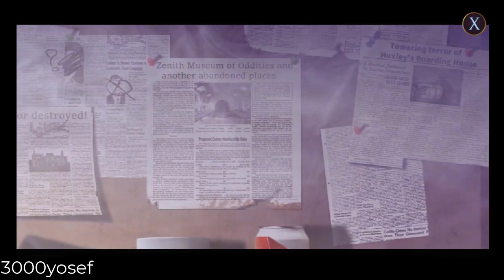PC Game(37) - Mystery Case Files: Moths To A Flame (Gameplay)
HEADPHONES OR EXTERNAL SPEAKERS REQUIRED!!!

Someone betrayed ours, into "his trap."

Release Date: 2018
Developer: Eipix Entertainment
Publisher: Big Fish Games
Platform: PC